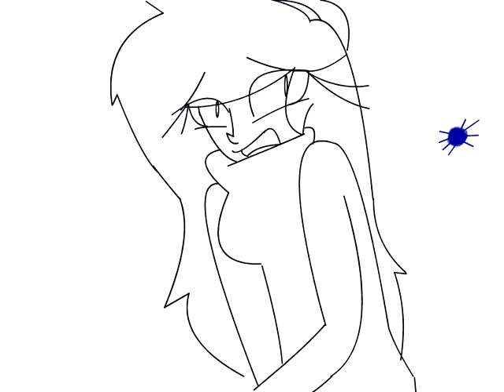There's a spider in my room